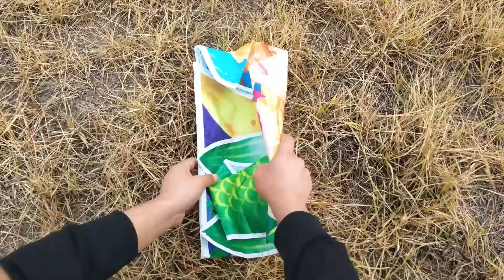Mint's Colorful Life Mermaid Kite Assembly Video!